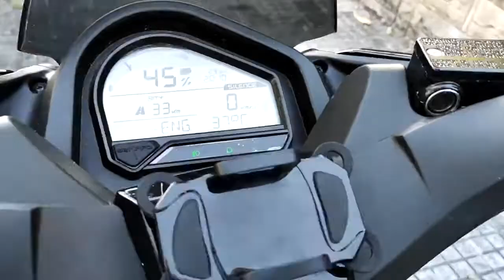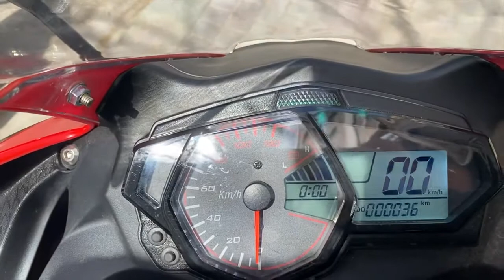💥La SUPER DEPORTIVA 🛵 que me ha hecho CAMBIAR de OPINIÓN☄️MAC EV V6 ⚡️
MAC V&, ven a probar esta electrica espectacular